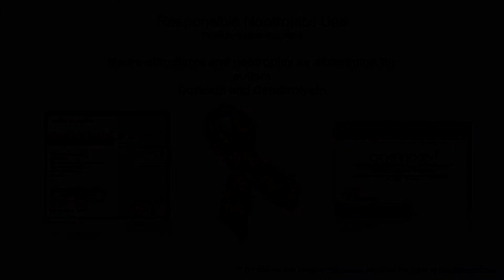Neuro-Stimulants and nootropics as a treatment for autism [Cortexin and Cerebrolysin]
The review is given by Dr Alexander Galushchak, psychotherapist of the highest category with years of practice, Candidate of Medical Sciences.
The video has been created by Polismed.com and dubbed into English by CosmicNootropic.com

Contents:
1. 0:13 Neuro-stimulants as a treatment for autism: methylphenidate, fenfluramine.
2. 1:20 Cortexin and cerebrolysin for dealing with autism.
3. 2:20 Nootropics as medications for autism: pantogam.